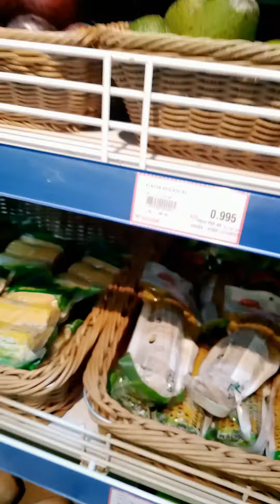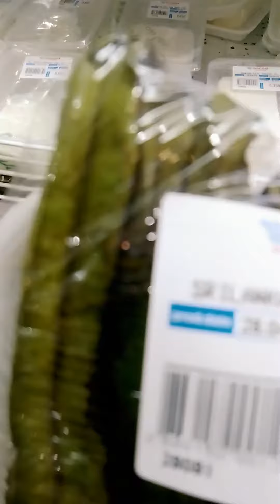market in Kuwait middle East